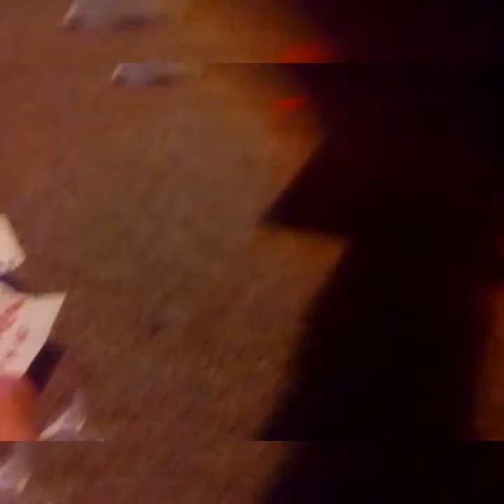Squishy package scam